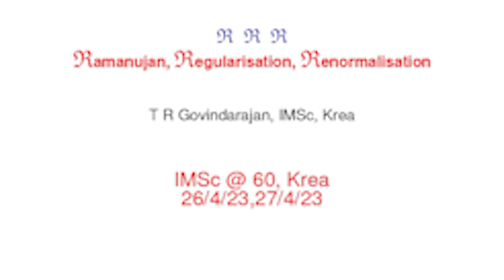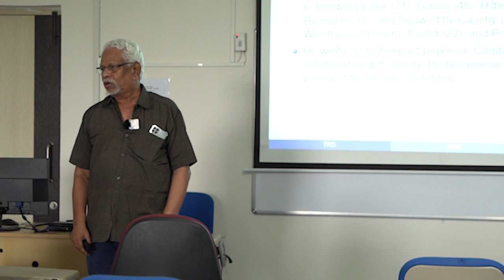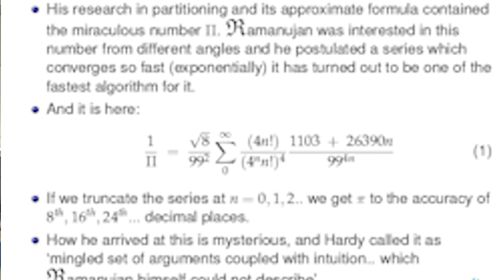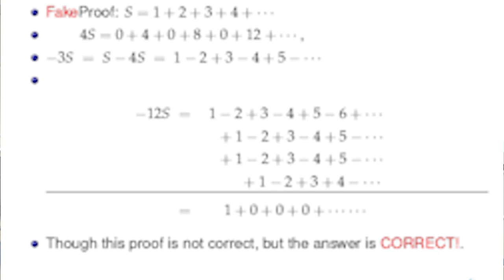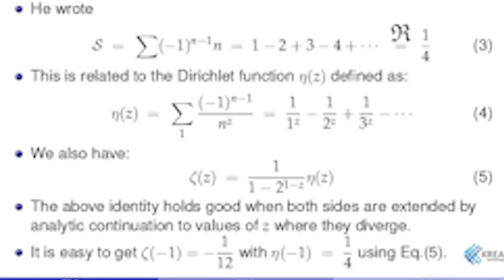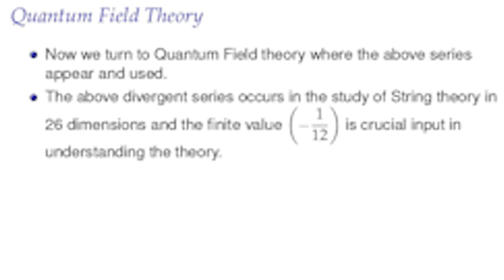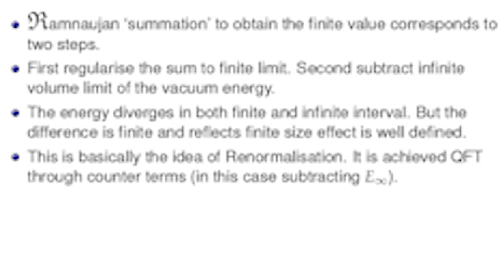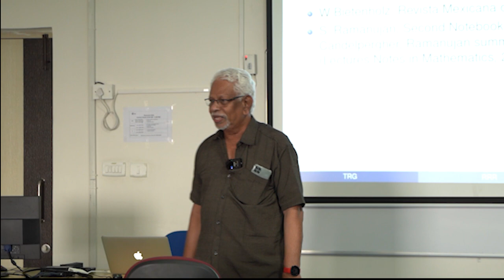R R R by Prof T R Govindarajan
This talk titled “R R R” by Prof T R Govindarajan, Visiting Professor of Physics at SIAS, Krea University, commemorates 26 April, the death anniversary of the Indian mathematician Srinivasa Ramanujan.

This talk is not about the movie but about Ramanujan, Regularisation and Renormalisation. Ramanujan understood the meaning of infinity in his own mysterious way. The talk focuses on some issues from his work and their connections to modern Quantum Physics.